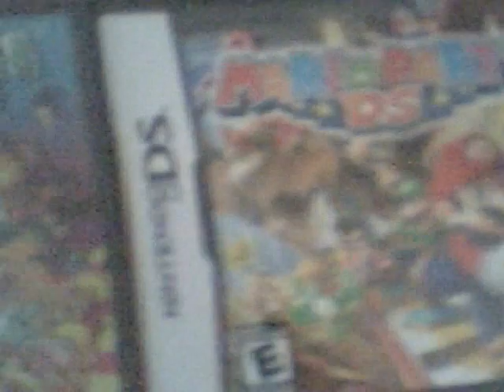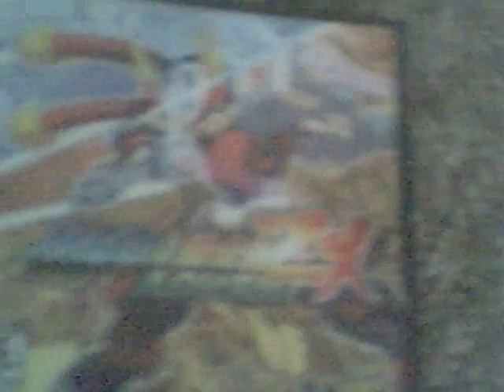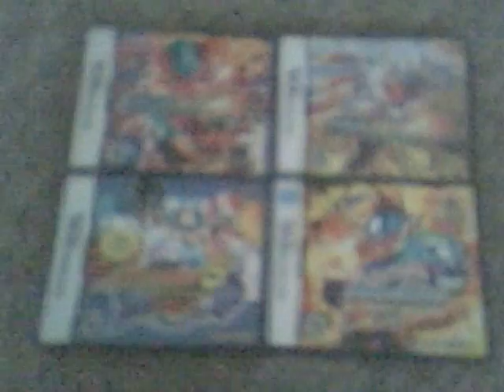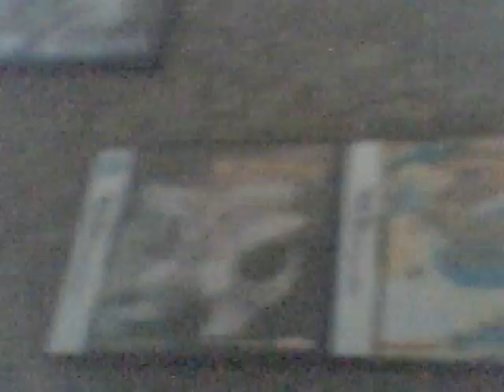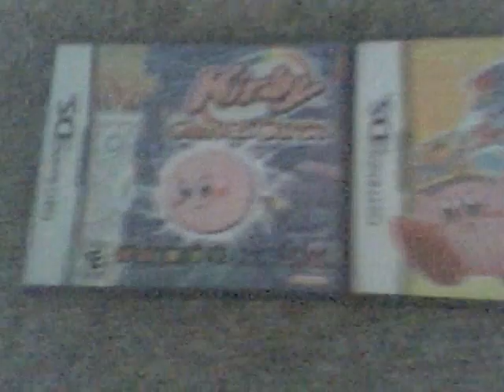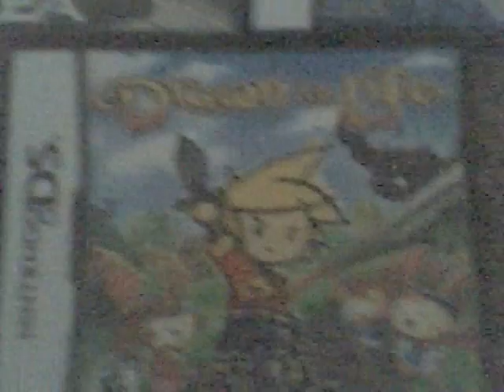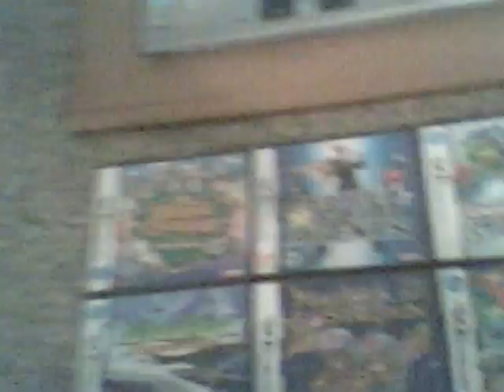My DS collection!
Yay! This is my updated DS game collection video. I made this because I have a much better set of games and I made it to my 40th game on Monday...